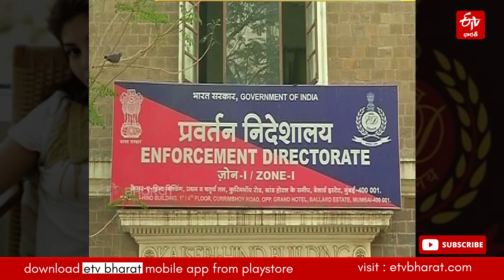నిందితురాలిగా జాక్క్విలిన్ || Jacqueline Fernandez Named In Chargesheet Filed By ED